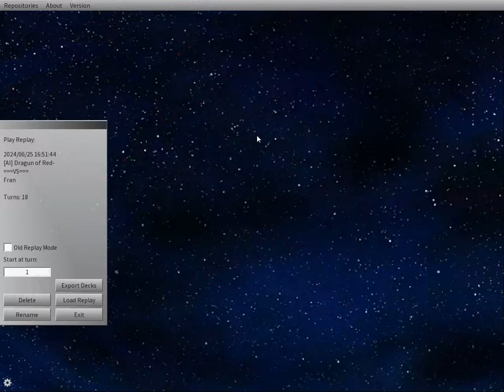Unlimited Free Radio Jamming Kurikara vs Red-Eyes Dark Dragoon